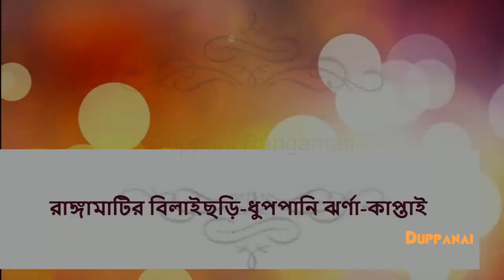ধুপপানি ঝর্না, বিলাইছড়ি ।। Duppani Waterfall, Rangamati